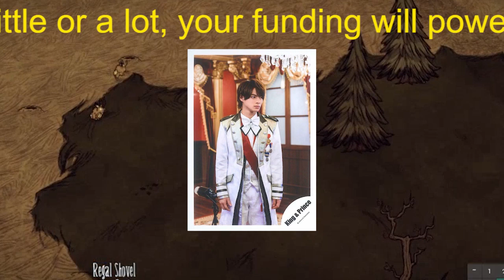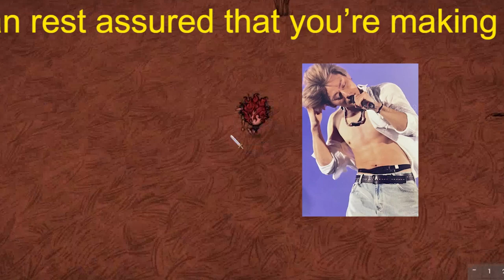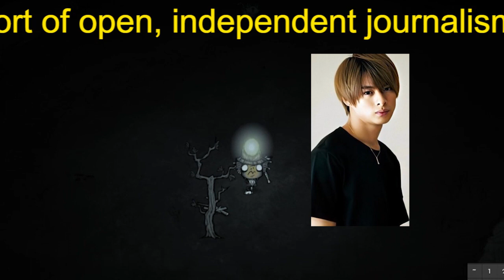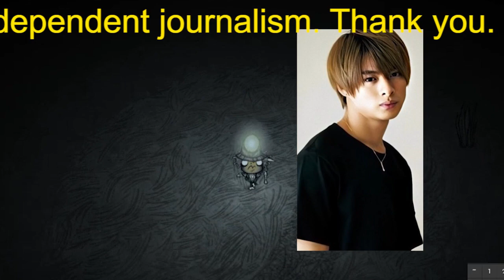【平野紫耀】キンプリ脱退、平野紫耀と神宮寺勇太がブログにつづった思いとは？ ジャニーズの仲間も言及